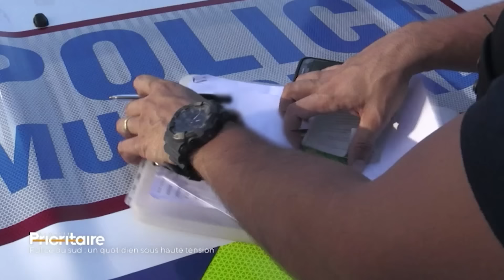125km/h au lieu de 80 avec ses enfants à bord ! 🤯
Un conducteur complètement irresponsable 🤦‍♂️